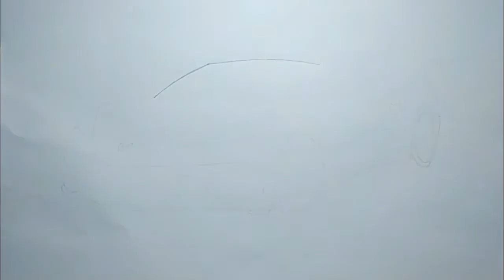Drawing Corvette Stingray C8